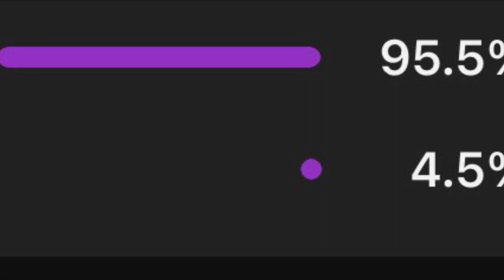I taught my dog to stand on command.